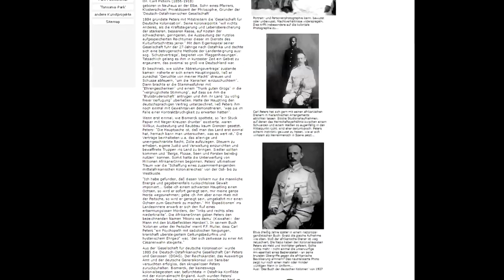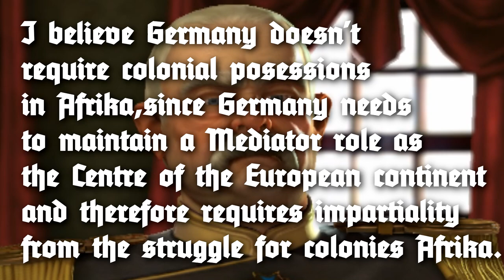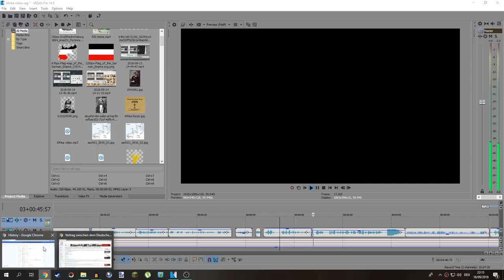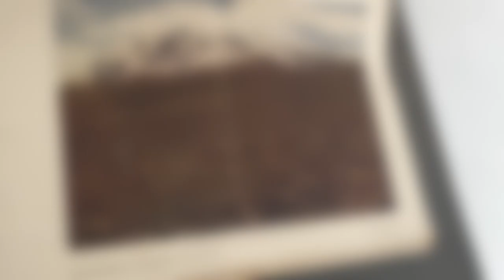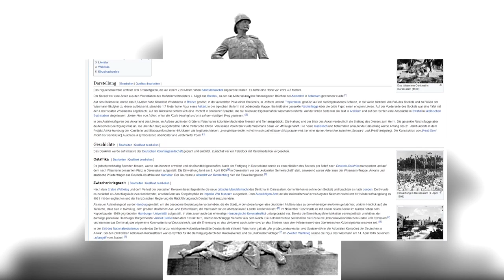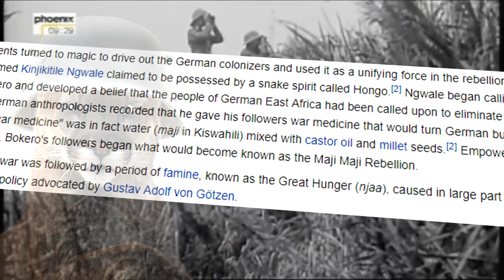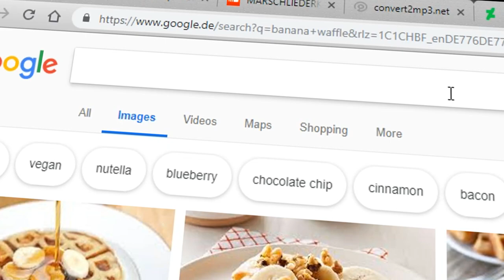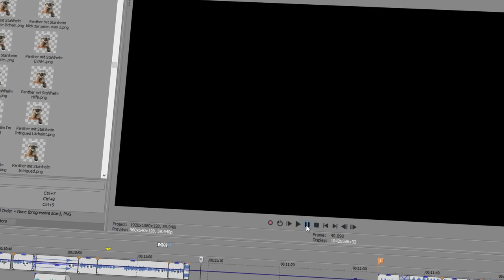German East Africa | The Sergeant Panther Experience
So here it is, my first full length video, believe it or not but I worked two months on it to get it just right. ...

Overthinking a video like that obviously doesn't get it just right but still it could have gone worse.

I welcome every bit of criticism you can throw at me, and if you are gracious enough to reward my effort with a subscription or even just a like then I'd also be very grateful.

I don't know what the next video will be about but I hope it will take less time.

Just ask me for citations if you are curious.